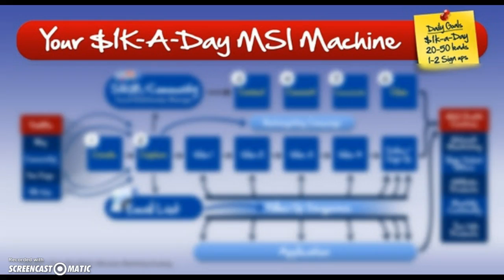Your Hybrid Sponsoring System Blueprint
- Access your FREE Attraction Marketing Blueprint which reveals a system for sponsoring more people into your business..